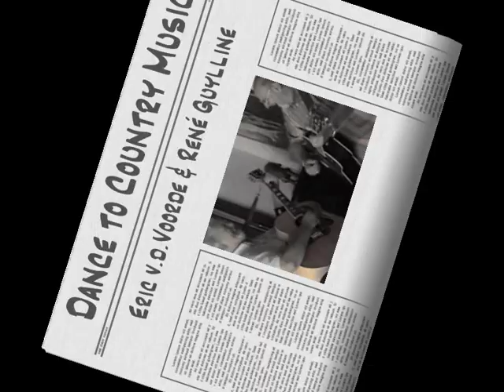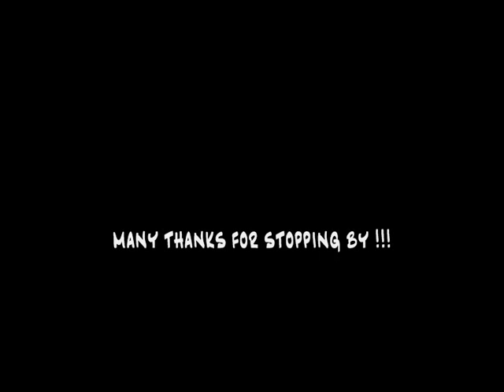Dance to Country Music - Rene Guylline & Eric vd Voorde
Re-recorded "original" using live instruments by StudioChinChan's Eric i.s.o. midi-tracks. Especially for our bootscooting friends, there's a dance sheet & choreo to it on my site by Arne Stakkestad (Dance to country music with my friends). Thanks for checking this out !!!